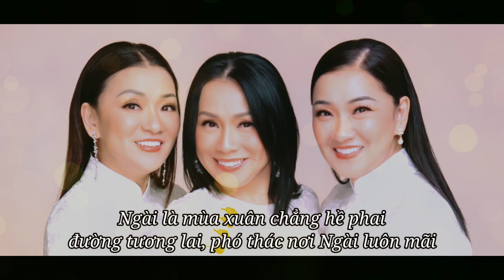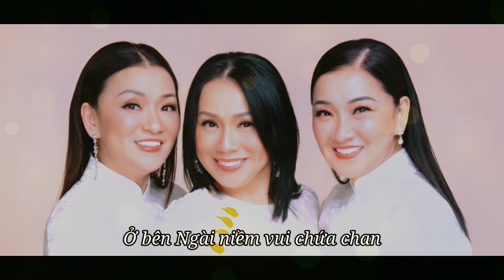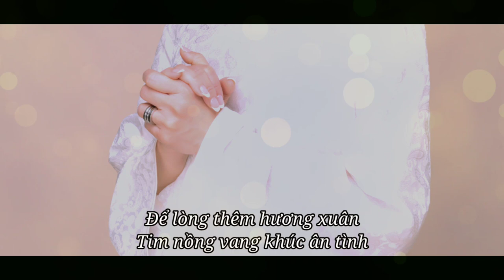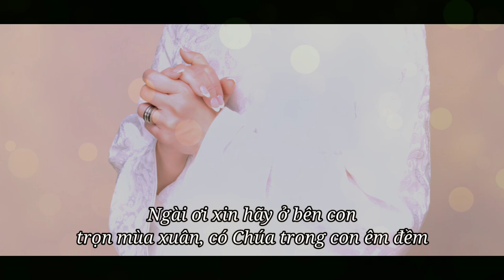Xuân Tự Tình Bên Chúa - Tam Ca Áo Trắng | Official Lyric Video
XUÂN TỰ TÌNH BÊN CHÚA - TAM CA ÁO TRẮNG

Composer: SR. TIGON
Arrangement: PHẠM GIANG SINH
Mix & Master: HAY STUDIO
Áo dài: HUY VÕ
Makeup & hair: ANDY QUÂN
Photographer: QUỐC HUY
Editor & colorist: THÀNH TÂM